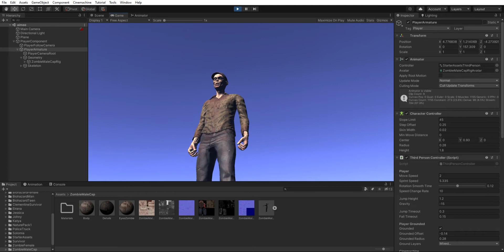Zombie 3D model - Male in Cap zombie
You can view and buy this model for Unity at